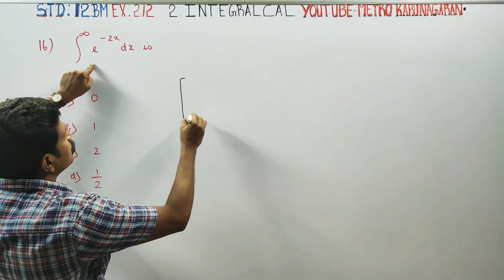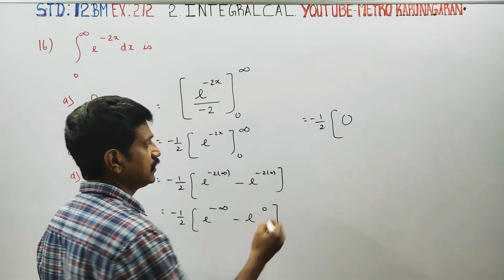12th Std BM Ex.2.12(16) Integrate zero to infinity e ^-²x dx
BUSINESS MATHS